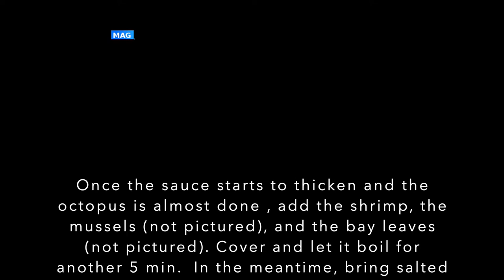Seafood Pasta - a Tunisian Delicacy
One dish that is found in almost every restaurant in Tunisia is "Spaghetti aux fruits de mer" which is spaghetti with a tomato sauce made with octopus, shrimp, mussels, and any other seafood based on season. It is a simple dish to recreate and definitely a crowd-pleaser. It packs bold flavors and vibrant colors and a ton of health benefits. Seafood is high in healthy fats such as omega-3s. It also contains good amount of zinc, vit B12, iron, and calcium.

This video is part of the TasteTunisia initiative launched by Carthage Magazine. In search of Tunisian cuisine, through a series of articles/videos, Carthage Magazine offers a window to the Tunisian food, recipes and how they are prepared.

The Taste Tunisia initiative is supported by Carthage Magazine and led by international registered dietitians-nutritionists from Tunisia, making it the ultimate initiative that celebrates and promotes Tunisian cuisine.